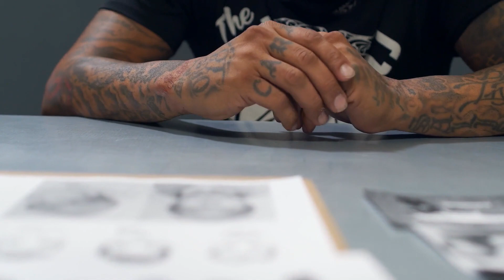La pesadilla nocturna de Los Ángeles: El asesino en serie Richard Ramírez. ¿Cómo logró ocultarse?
La Pesadilla Nocturna de Los Ángeles: El Asesino en Serie Richard Ramírez. ¿Cómo Logró Ocultarse?¡Bienvenidos a mi canal! En este video, exploraremos una de las historias más escalofriantes y cautivadoras de la historia criminal: la pesadilla nocturna de Los Ángeles protagonizada por el infame asesino en serie Richard Ramírez. En los años 80, Los Ángeles se vio sumergido en una atmósfera de miedo y paranoia mientras Ramírez sembraba el terror en sus calles. Conocido como el "Night Stalker" (Perseguidor Nocturno), este despiadado asesino aterrorizó a la ciudad con una serie de brutales y sangrientos crímenes.Pero lo que realmente sorprendió a todos fue la habilidad de Ramírez para ocultarse durante tanto tiempo. ¿Cómo logró evadir a la policía y continuar su escalada de violencia? En este video, desentrañaremos los secretos y las estrategias que utilizó este siniestro personaje para mantenerse oculto y perpetrar sus horrendos actos.Acompáñame en este viaje macabro mientras exploramos los detalles más impactantes de la vida de Richard Ramírez, su modus operandi y las técnicas que utilizó para no dejar rastro. Analizaremos las teorías detrás de su capacidad de ocultarse y cómo logró eludir el sistema de justicia durante tanto tiempo.Además, descubriremos los impactos psicológicos y sociales que tuvo esta pesadilla en la ciudad de Los Ángeles, así como el legado dejado por este asesino en serie en la historia criminal.Si eres fanático de los misterios sin resolver y te apasiona el estudio de la mente criminal, este video es para ti. No te pierdas esta oportunidad de sumergirte en la oscuridad y descubrir cómo un asesino en serie logró ocultarse en plena vista.No olvides darle like al video, suscribirte a mi canal para no perderte futuros contenidos y dejarme tus comentarios y teorías debajo. ¡Nos vemos en el próximo video!